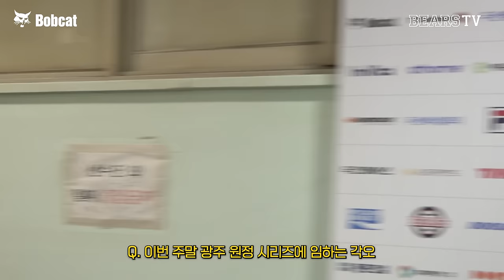한 발 남았다💥 [2024 잠실직캠] (05.23)